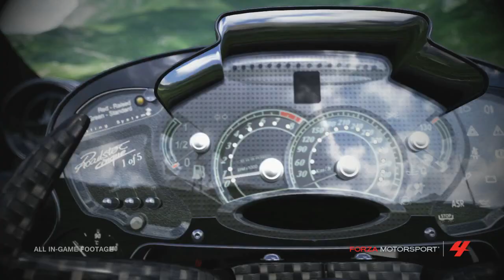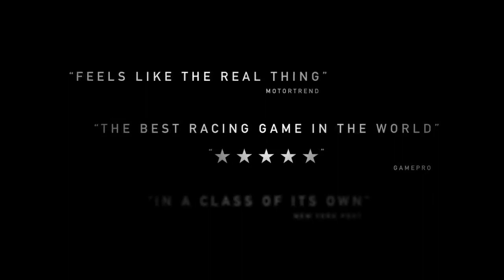Forza Motorsport 4 - cytaty z recenzji